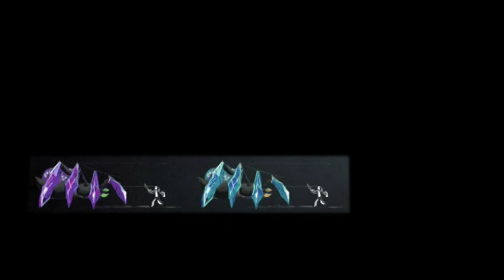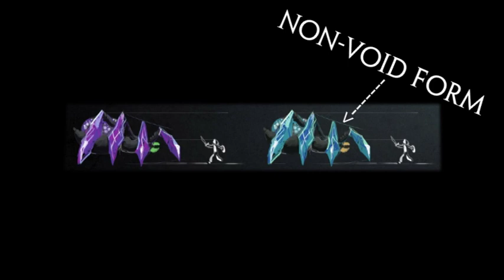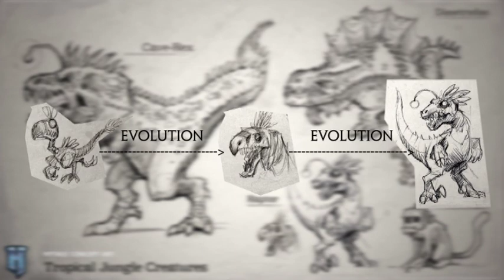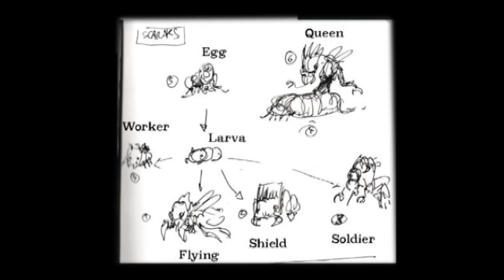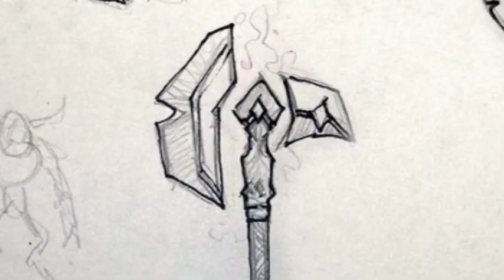Hytale | 10 Theories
Just wanted to share some Hytale theories with you guys :)

Timestamps:
Intro: (0:00)
Void Creature's previous form: (0:37)
Raptor Evolution: (1:49)
Void Eye's different environmental forms: (2:43)
Kyros's Eye Color: (3:52)
Skarak Identification: (5:30)
Void Spawn's Anti-Grav Arm and Axe: (6:44)
Importance of the Memory windows: (7:46)
In-game Icons: (8:35)
Tropical Jungle entrance (Zone 4): (10:35)
Relation of the Element Icons with Varyn's symbols: (11:24)